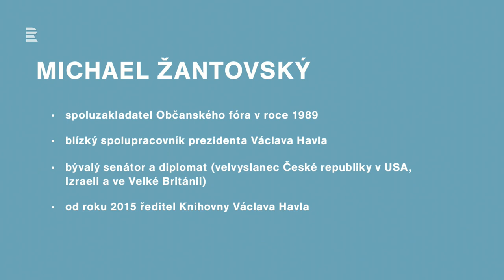Michael Žantovský: Václav Havel byl nejspíš nejúspěšnějším snílkem světa | projev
Podívejte se na projev ředitele Knihovny Václava Havla Michaela Žantovského na mezinárodní konferenci Českého rozhlasu Plus Evropa bez železné opony: 30 let svobody.